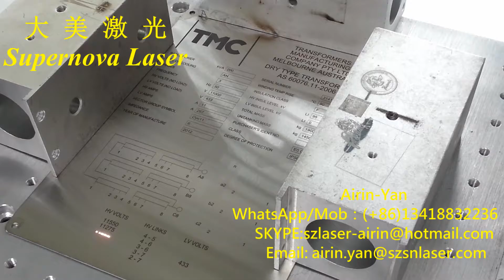fiber laser marking machine for nameplate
The best quality equipment and excellent after-sales service team.
Supernova Laser Equipment Co., Ltd
Airin-Yan
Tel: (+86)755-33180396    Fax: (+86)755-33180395